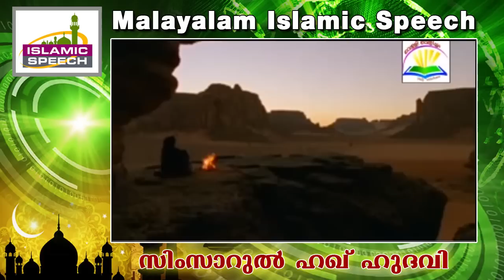രാത്രിയും പകലും.. Simsarul Haq Hudavi New 2016 | Latest Islamic Speech In Malayalam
Channel Intro